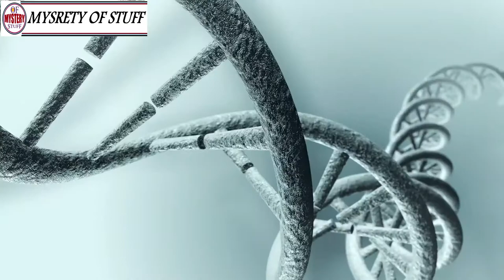WHEN THIS MOTHER GAVE BIRTH TO HER BABY NURSES WERE SHOCKED BY THE NEWBORN’S FACE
of stuuf !! The Ghost challenge:) // The Ghost
Unsolved
mysteries
Unsolved mysteries
mysteries unsolved
Mystery
mystery
mystery box
mystery package
mystery shopping
mystery of the disappearance of cody dial
mystery ke
mystery girls
mystery of love
mystery movie
mystery music
mystery queen
mystery,
martin mystery
adventure mystery
martin mystery
mystery movies
mathematical mystery tour
mystery
mystery leopard
sharkboy mystery mission,
sprmysteryman
mysterymanplayz
mystery 13
mystery esc
mystery  be cool scooby doo,
mystery skulls
battlefield  mystery
anime ep mystery
mystery meat
mystery girl
world warmystery
mystery roblox
mystery decals
sims  mystery
murderer mystery
mystery decals in a row
3 mystery riddles
mystery lane berwick maine
mystery decals
mystery eggs
sims mystery
stuff
stuff dog
stuffing box
assembly drawing
stuff for free
stuffed
stuffing
stuffed burger
stuffy nose
stuffed animals
stuff again
stuff with scout fly
staff academy
psn stuff
random stuff
mcpe stuff,
minecraft stuff,
hero stuff
staff 13,
staff mineplex,
staff griefed,
bk staff
the ghost
the best
the canterville
 ghost class

abandoned places
abandoned places in kentucky
abandoned oregon
abandoned places in oregon
200 years of varnish removed from a painting
abandoned places in south carolina
abandoned
abandoned chicago
abandoned illinois
abandoned chicag
oregon abandoned places
2122 north clark street
abandoned ohio
synagogue tunnel
abandoned places in illinois
nephilim